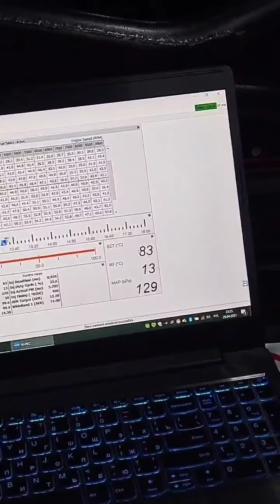1 этап RDS GP 2021. Илья Фёдоров (Instagram stories от 29.04.21)